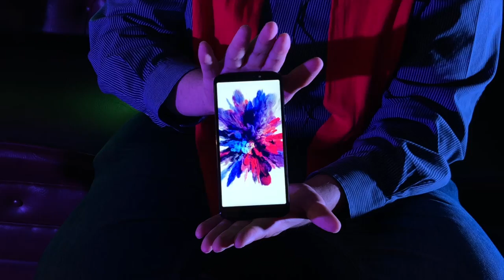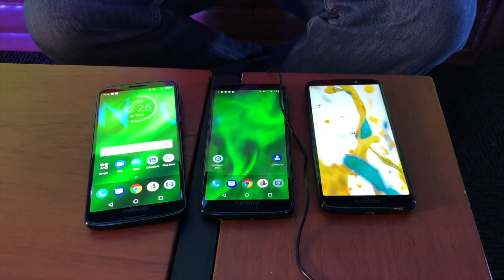Cuál es el mejor SmartPhone de la familia Moto G6? Averígüelo ahora mismo...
Cuál es el mejor SmartPhone de la familia Moto G6? Averígüelo ahora mismo aquí

Cada uno de los miembros de la familia MotoG6 explicado de manera fácil de entender